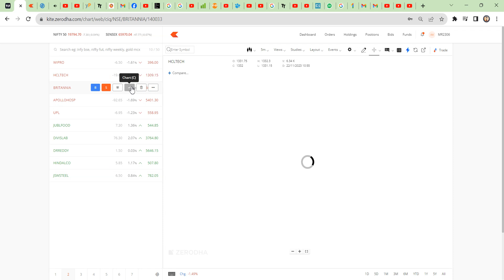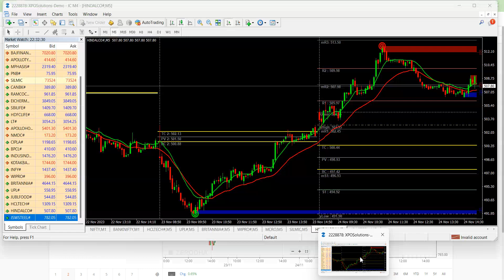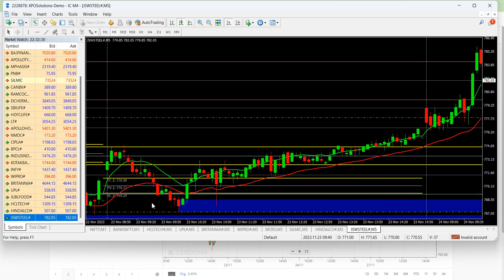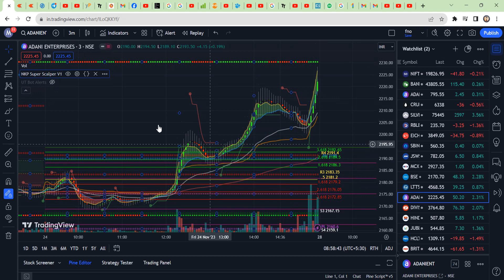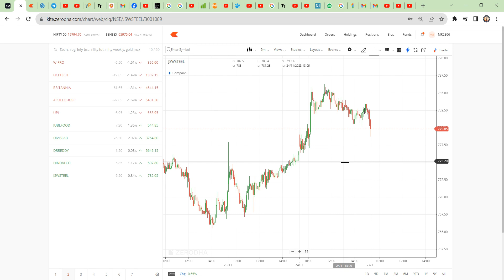STOCK MARKET BASIC CLASSES @ cont 988 555 9709.